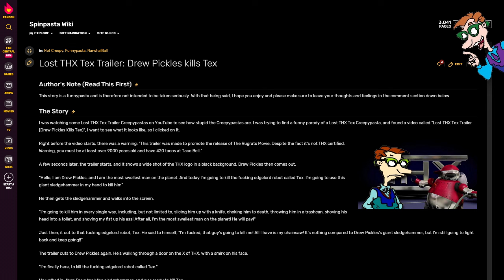(Trollpasta) Lost THX Trailer: Drew Pickles Kills Tex (by Narwhal Ball | ft. Drew Pickles)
WARNING: The story may vary in mature, graphic, and super swell content.

Finally, the best one for the end of 2023 was a funny and swell troll story that parodied THX-pastas, featuring the legendary Drew Pickles. It has been a while since I made Crappypasta and Trollpasta commentaries featuring characters like Drew Pickles, Freddy the Ferret, Gia the Jaguar, BonziBuddy, etc. Anyway, I'm still done with THX-pastas for this channel after all.

CREDITS:
Narwhal Ball
Nickelodeon
Paramount
Viacom

SOUND FX CREDITS:
Chosic
Disney Wiki
FindSounds
FreeSFX
Freesound
SoundBible
Sounddogs
Soundeffects Wiki
Sound Ideas
Sound Image
Storyblocks
The Sounds Resource
Videvo